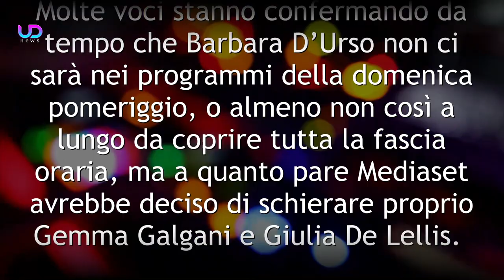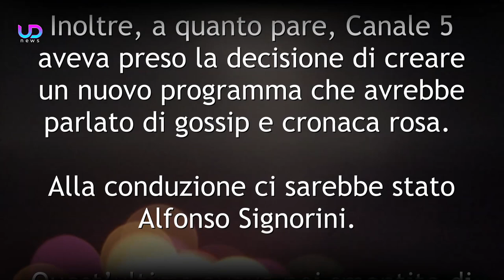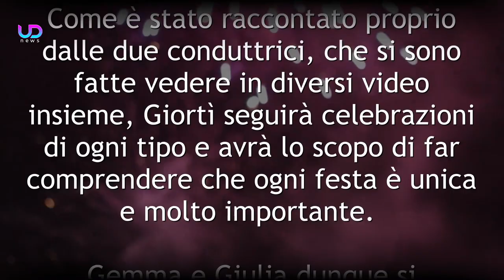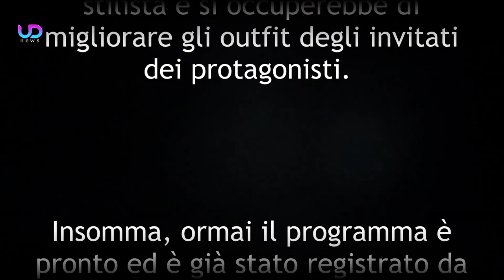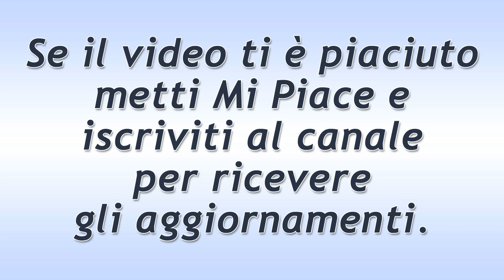Gemma Galgani e Giulia De Lellis: Insieme in un Programma contro Mara Venier!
Gemma Galgani e Giulia De Lellis: due dei personaggi più amati di Uomini e Donne potrebbero andare in onda con un programma inedito di domenica pomeriggio, contro Mara Venier. Ecco di cosa si tratta...